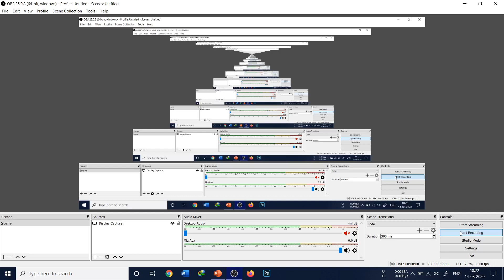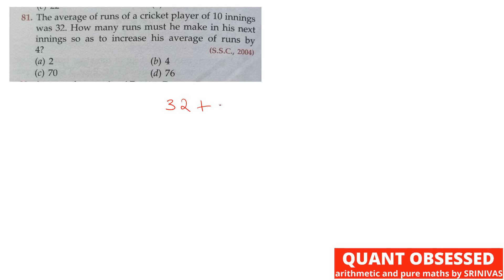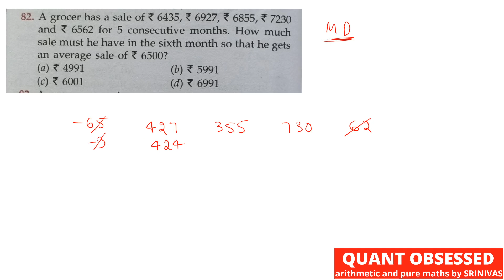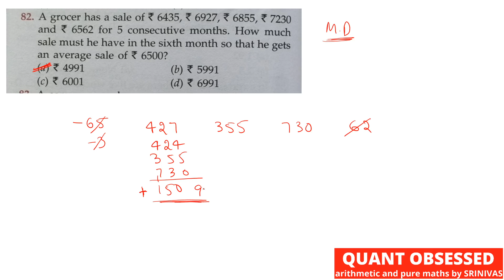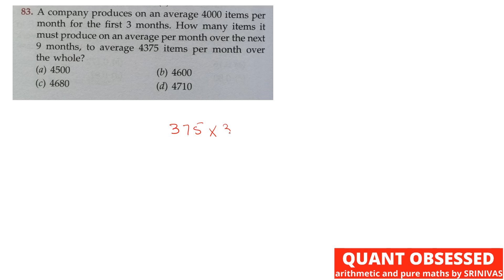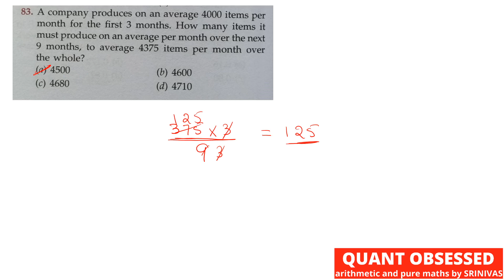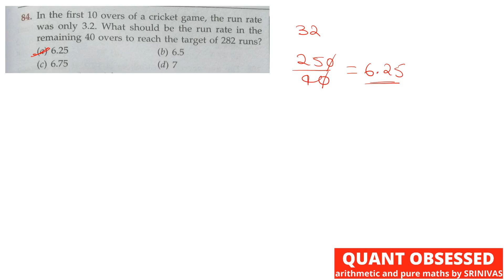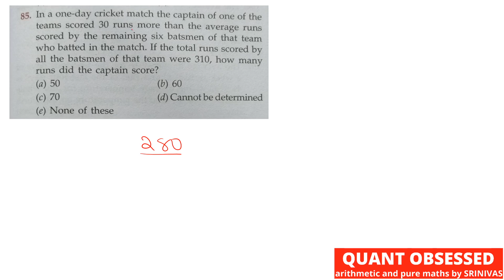AVERAGE |RS AGGARWAL NEW BOOK SOLUTION IN TELUGU |SSC CGL CHSL NTPC BANK PO CLERK SI CONSTABLE